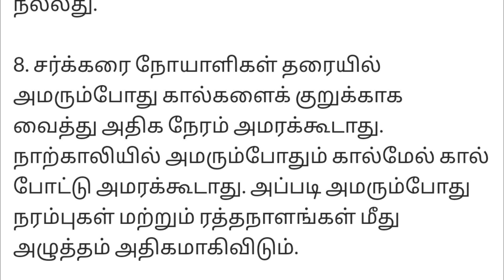பாதங்களை பராமரிக்கும் முறை | foot care in tamil | tamil medicine | home remedies in tamil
foot pain Home remedy | kudhingal vali treatment | குதிங்கால் வலி | குதிகால் வலி | tamil medicine